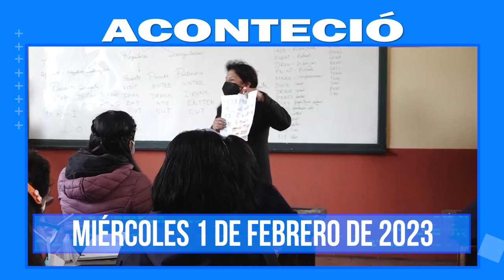Aconteció 1 de Febrero. Lo más destacado a nivel nacional e internacional